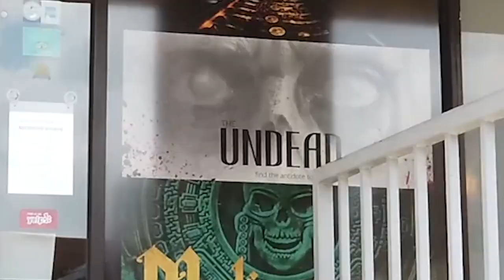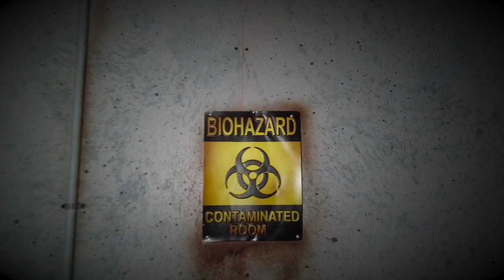An ETR EXCLUSIVE tour at EXTREME ESCAPE (Colonnade & Stone Oak) in San Antonio, Texas!!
Today, we are visiting our VERY FIRST escape room in San Antonio, Texas!!  Today, we are playing "Undead" at their COLONNADE location & "Cursed" at their STONE OAK location!  Join us as we provide you with an exclusive tour of both locations and a sneak peek inside of both of the rooms!

Here are the room(s) that we played:
- "Undead" (Extreme Escape Colonnade)
- "Cursed" (Extreme Escape Stone Oak)

SPECIAL THANKS TO:
- Extreme Escape

IN ADDITION to our visit to Reykjavik Escape, we also managed to squeeze in some other highly recommended visits:

Title:  Stealth Music
Composer:  Jake Embleton
Genre:  Suspense Music / Stealth Music